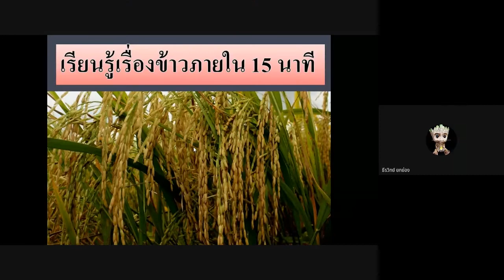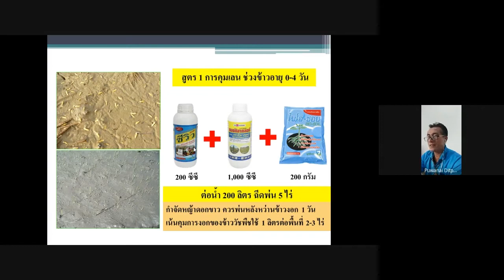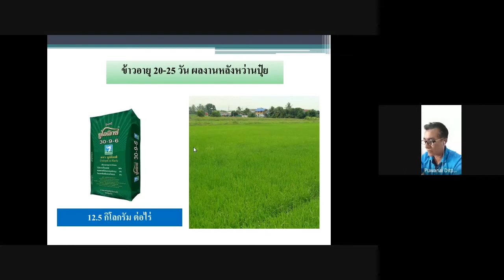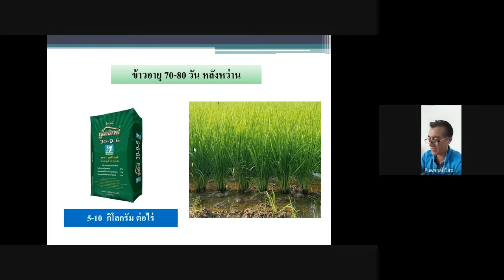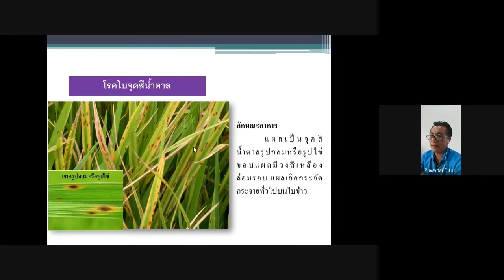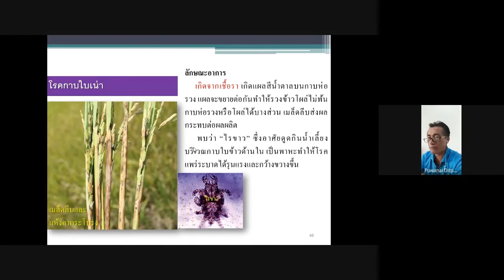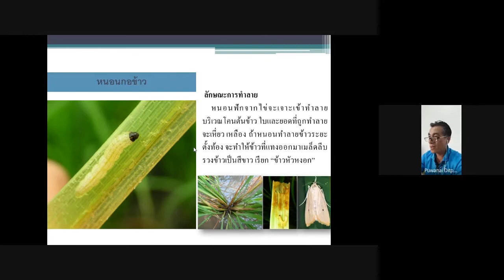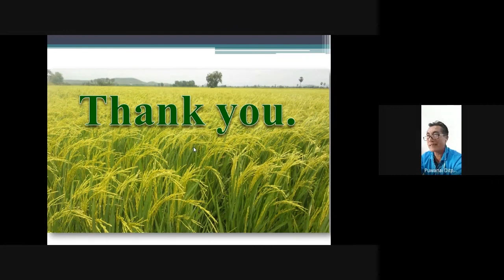เซ็นเตอร์ ออนไลน์ EP.138 : รู้จักนาข้าวใน 15 นาที ติดต่อเพิ่มเติม LineID : "@unilife" โทร. 023995555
Call Center : 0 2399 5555